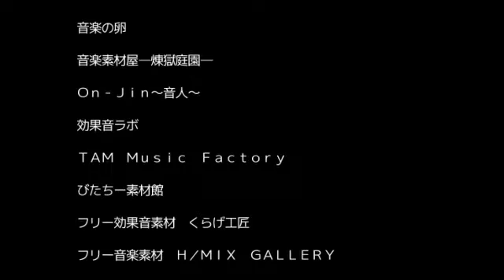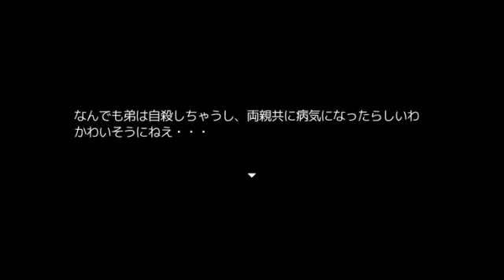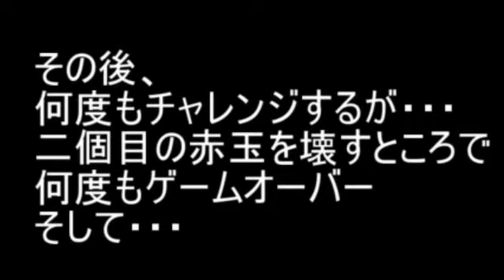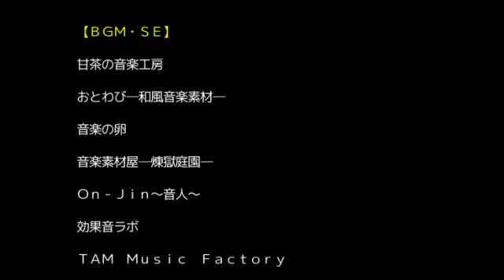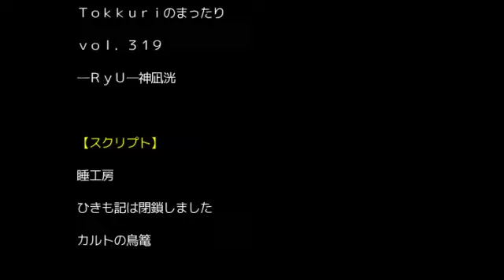【目⇔目（ウツシメ）】#4 最終回とエンディングとおまけ部屋は？【ホラーゲーム実況】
今回が最終回になると思います。
完全初見プレイで楽しくゲームをしました。
おまけ部屋に関しては、実況不可なので気になる人は各自で実際にプレイして見て見て下さい。

プレイしたゲーム名：目⇔目（ウツシメ）
実況者：ちょめ(Chome)
フリーソフトで無料でダウンロードして遊べます。